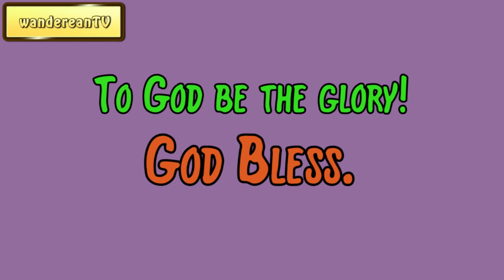June 20 || Our Daily Walk by F. B. Meyer